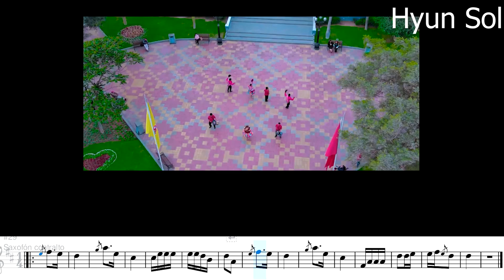Ron y Tequila - Mariflor Gómez - Partitura Saxo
Hola soy Hyun Sol, músico Saxofonista, toco mas el genero de la música de la sierra así como varias músicas de diferentes géneros.

Empecé a ser musico desde hace mucho, y yo entiendo a las personas que recién están aprendiendo muchos no pueden sacar las músicas al oído pero para eso estoy yo para ayudarles con mi método, me gustaría mucho que me apoyasen  suscribiéndose y poniendo sus likes y comentando mis videos de que tal les pareció ya que me gusta mucho ayudar a los demás, si tienen alguna duda escríbanme abajo en los comentarios.

Que canciones quieren mas que saque así como lo ven con sus notas y las partituras, pueden decirme ya sea músicas del Perú folklore ( Huaynos, Santiago, Huaylas, etc...) como también jazz, reguetón, cumbias, electro, rock, entre otros.